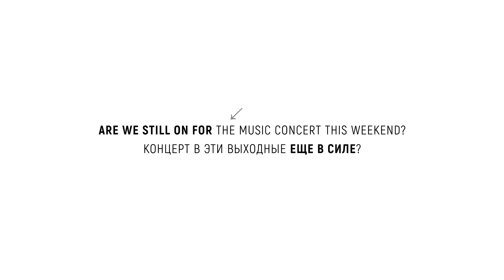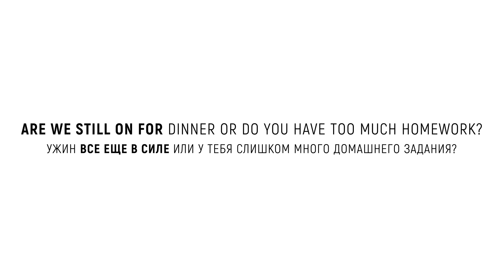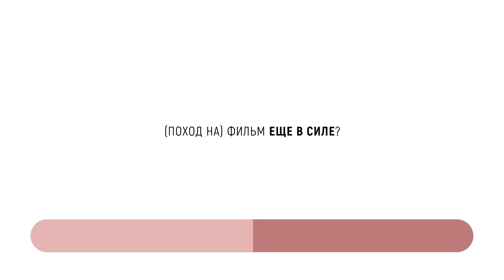Как спросить "ВСЕ В СИЛЕ?" по-английски │ English Spot - разговорный английский